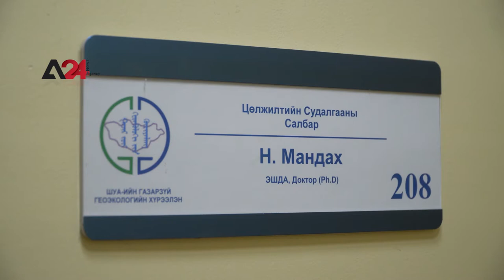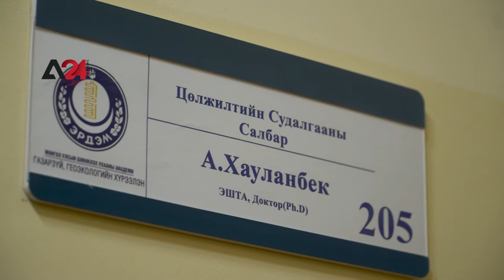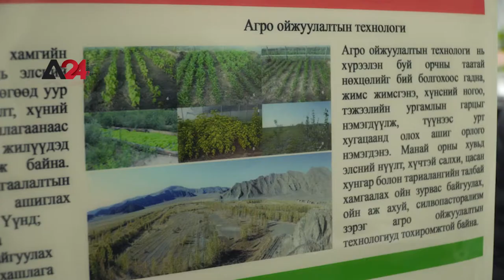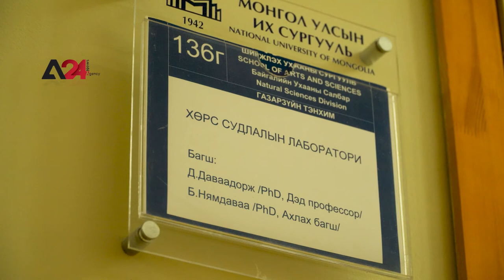Mongolia - Global warming and desertification threaten agricultural areas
Mongolia, which is in the middle of global warming like other countries, suffers from desertification and land degradation, which is one of the prominent environmental problems it encounters, as the proportion of the decertified area is about 78%. Environmentalists state the main factors that affect desertification differ from one region to another, the most important of which is climate change and the amount of precipitation in Mongolia, which has not changed at all, but the most noticeable is the change in the time of rain as there is no precipitation in the spring when the plants start while it rains heavily in July and August, damaging the soil. To reduce the effects of climate change, Mongolia continues its research and studies to reduce desertification, as a "One Region One Road" project with China, aiming to reform the degraded lands, while the results recently showed recovery of vegetation cover in some previously degraded areas.